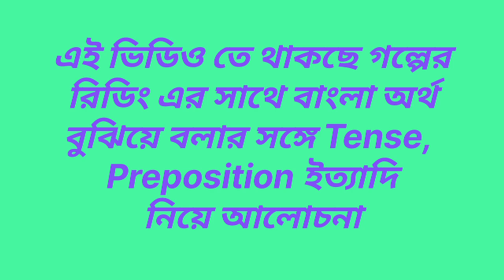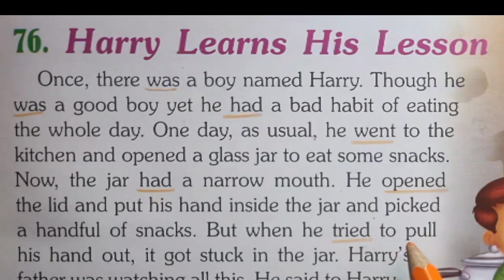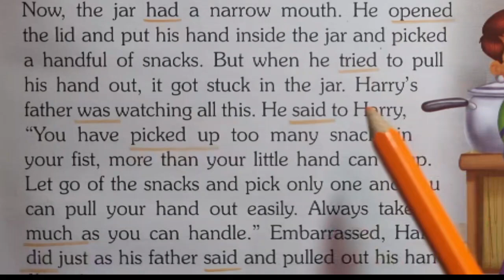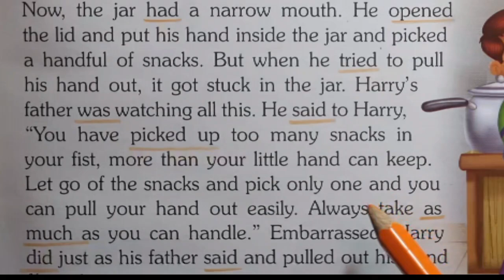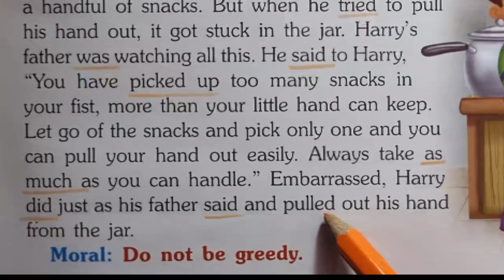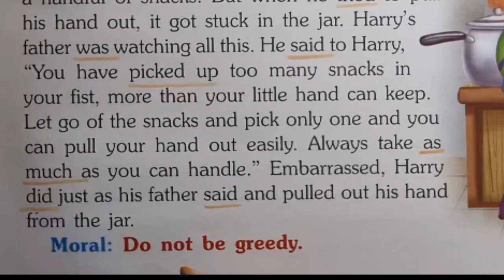ইংরেজিতে সহজ গল্প বলা সাথে Tense ইত্যাদি আলোচনা/Easy English Studies3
The role of English language in our everyday life is very important. We know that this language is not our mother tongue and to learn this we need some support. In this connection the main purpose of this video is to provide help to the new learners as well as those who are weak in english.
story with moral in english
English story reading 2024 in bengali
English porar paddoti
English grammer and translation learning
How can I learn real english fast in 30days
stories for students with moral lesson
English story bangla mane¹
story for kids in english
স্পোকেন ইংলিশ লারনিং স্টোরি ভিডিও
ইংলিশ পড়ার পদ্ধতি
ইংরেজী শেখার ছোট গল্পের মাধ্যমে
ইংরেজি বলার অভ্যাস সহজ ভাবে
ইংলিশ কথাবার্তা শেখা
কীভাবে ইংলিশ শেখা যায় সহজ যায় সহজভাবে
স্পোকেন ইংলিশ শেখার ভিডিও
ইংরেজি ছোট গল্প নৈতিকতার সঙ্গে
সহজ ইংরেজি সহজ গল্প